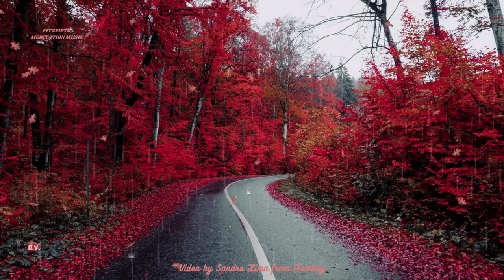Fitzfifth Stirring Meditation Music Rain YouTube Channel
My Fitzfifth Stirring Meditation Music with Rian Sounds Video. May also be used for positive energy or personal development toward a higher self. The use of pleasant imagery and soft relaxing meditation music help to enrich, enhance inner peace, and promote spiritual awareness, growth, direction and enlightenment. The calm soothing instrumental background music, such as piano, guitar, flute, and even sounds found in nature like waterfalls, waves, flowing water and rain will also be heard to promote a calming mindfulness, spiritual awakening and journey, so relax and enjoy mindful music therapy and may peace be yours.

THANKS TO: Thumbnail & Video by Sandro Lima from Pixabay